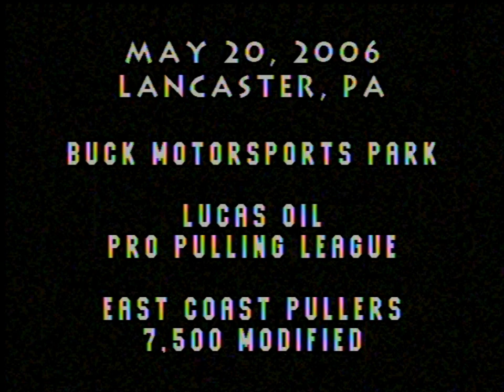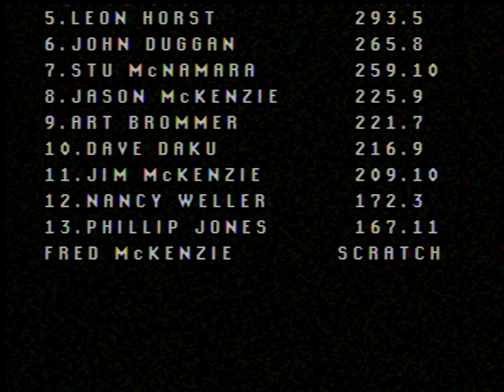Flashback Lucas Oil East Coast 7,500lb. Modified Tractors Pulling At The Buck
May 20, 2006 Lucas Oil Pro Pulling League East Coast Pullers 7,500lb. Modified tractors in at Buck Motorsports Park in Quarryville, Pennsylvania. Thumbnail photo is Tom Durfee with Thumper II.
Great look back at Modified Tractor Pulling.